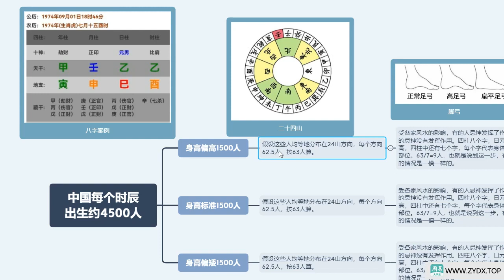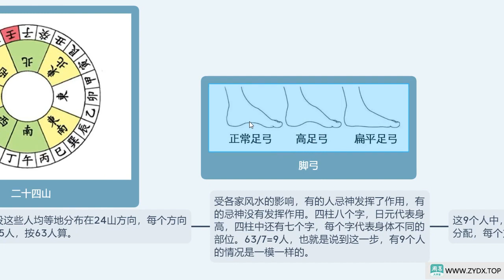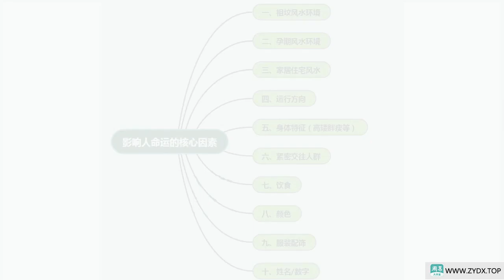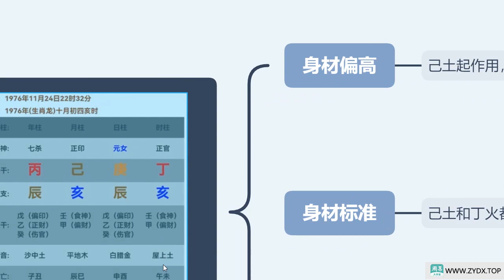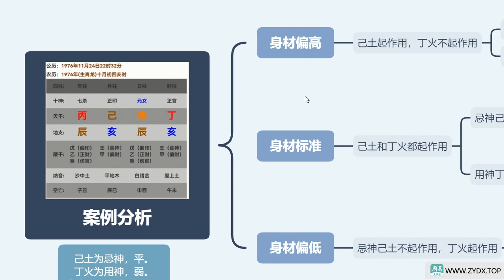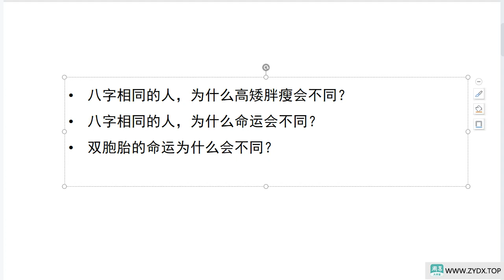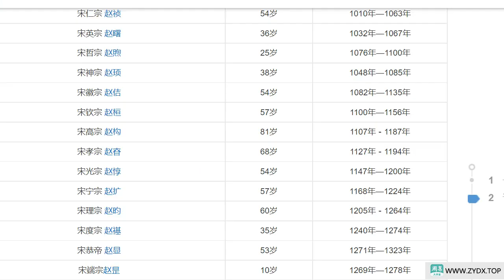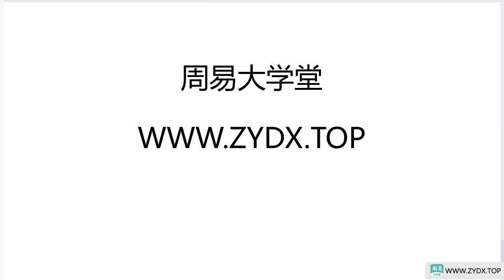九龙道长基础课第245集 八字案例+八字相同命运不同++袁春生投稿